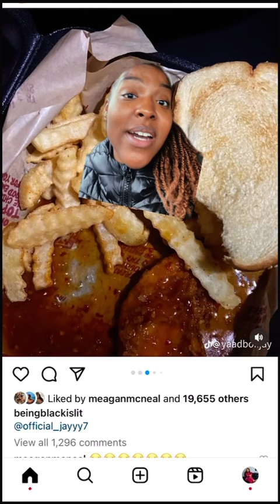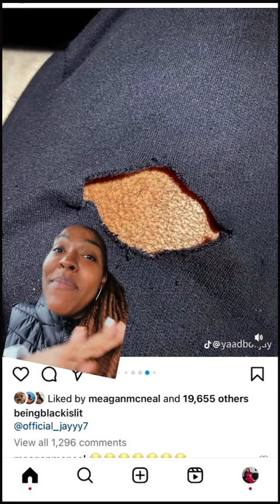Have yall tried Huey Magoo’s chicken? 🥴😂🤣